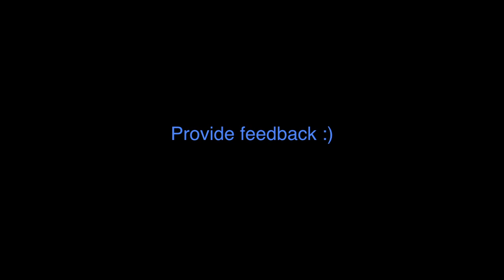Nightmares + Ponies Update | Black Ops 2 stupid gameplay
More ponies, commentaries, let's plays, and even music coming in the future :D
It would really help me if you could leave a like on the video and share with friends :) (\~

All support/criticism is deeply appreciated :) I hope I can become a known name in this amazing fandom!